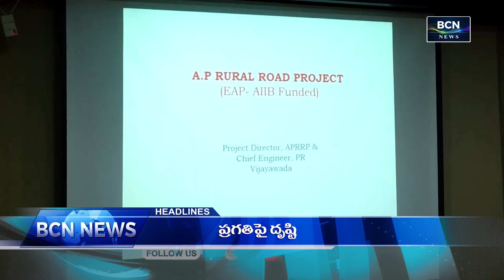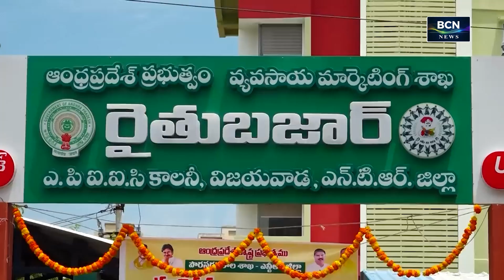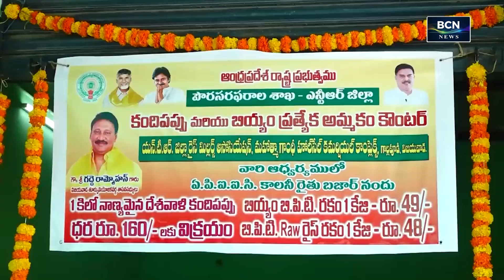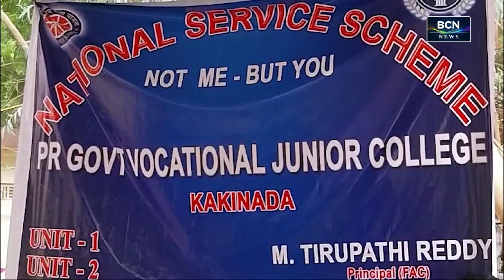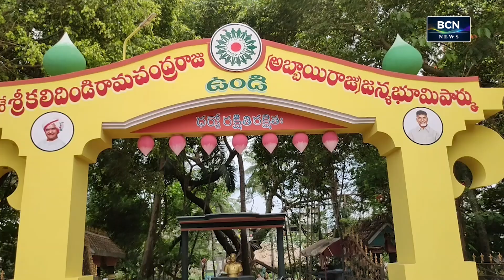BCN NEWS | 02 PM | PART 1 | 12.07.2024